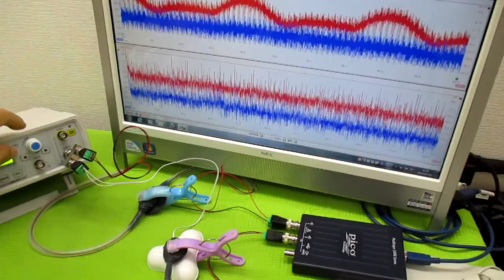メガヘルツの超音波発振制御プローブ製造技術